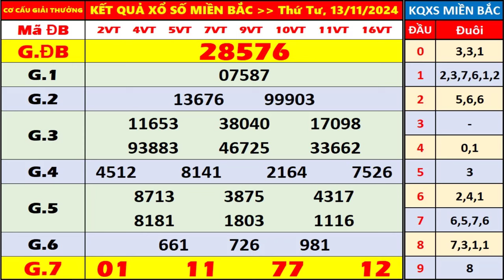kết quả xổ số miền bắc hôm nay thứ 4 ngày 13/11/2024 | xo so hom nay, xosomienbac, xs bắc ninh